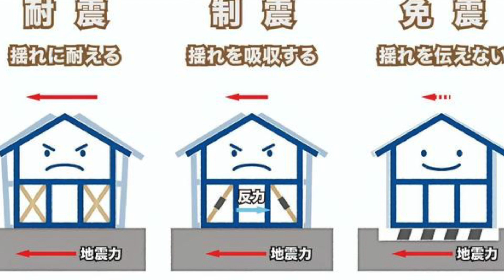【2022年最新版】タワマンランキングベスト10！紹介してみた！【高層/みなとみらい/横浜】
横浜のことを発信していきます！